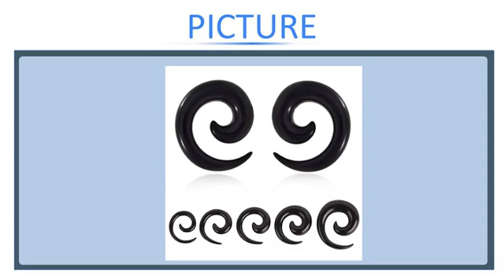2PCS Acrylic Ear Spiral Plugs Earring Gauges Punk Acrylic Taper Expander Plug Tunnel Pierci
2PCS Acrylic Ear Spiral Plugs Earring Gauges Punk Acrylic Taper Expander Plug Tunnel Piercings Stretcher Kits Body JewelryRing